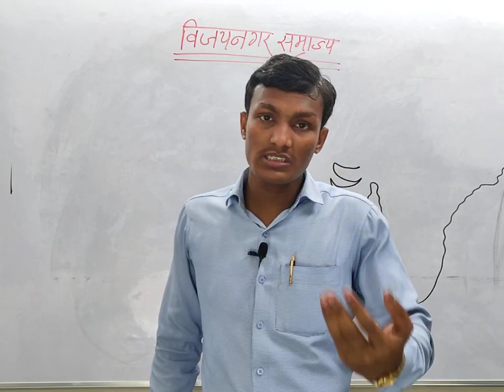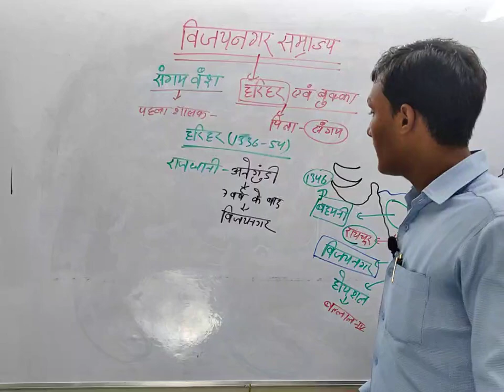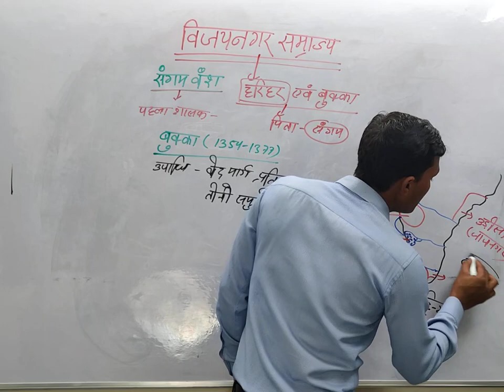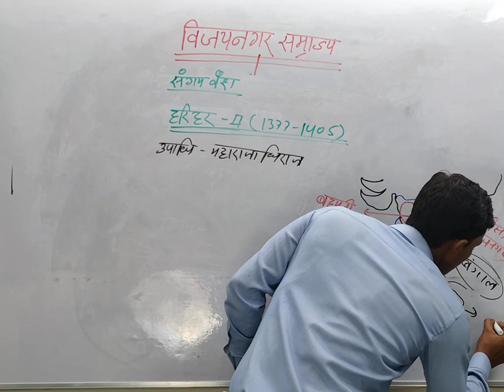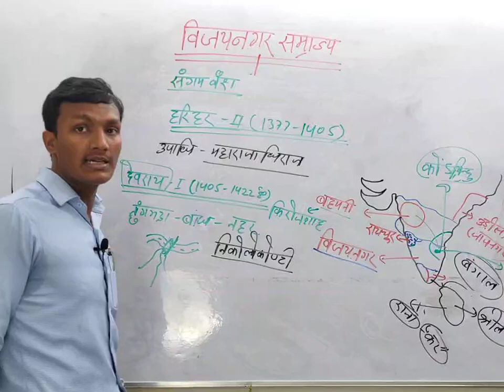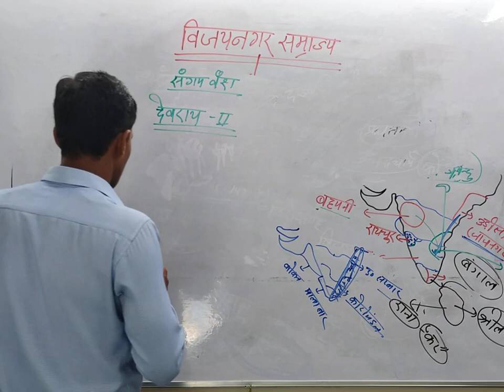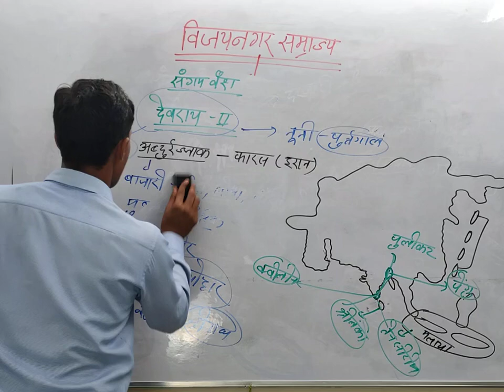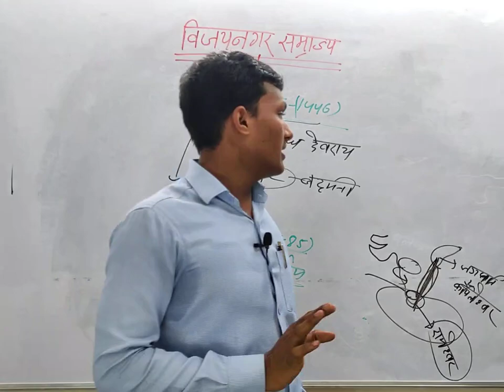विजयनगर साम्राज्य (संगम वंश) (PART-2) CLASS -18 SHRAVAN G.S CLASSES 🌏 MEDIEVAL HISTORY PCS & UPSC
प्रिया व्यूअर्स,
इस चैनल में आप लोगों को PCS एवं SPECIAL BPSC से संबंधित जीएस पेपर का कोर्स कंप्लीट कराया जाएगा ||

संगम वंश का इतिहास
संगम वंश का संस्थापक कौन था?
हरिहर एवं बुक्का कौन था?
संगम वंश का साम्राज्य विस्तार
संगम कौन था?

Shravan Sir ka class
Shravan sir ka video
Sarvan gs classes
sarvan sir ka video
sarban Sir ka class
श्रवण सर का वीडियो
श्रवण सर का क्लास
BPSC SPECIAL CLASSES
बीपीएससी स्पेशल क्लास
G.K & G.S CLASSES
gk gs classes
BPSC PCS and daroga ke liye special class.
बीपीएससी,पीसीएस एंड दरोगा के लिए स्पेशल क्लास
जीके जीएस क्लास
हिस्ट्री क्लास
history class
मध्यकालीन भारत का इतिहास
Mediaeval history
madhyakalin Bharat ka itihaas
HISTORY SPECIAL CLASS
SHRAVAN G.S CLASSES
SARVAN G.S CLASSES